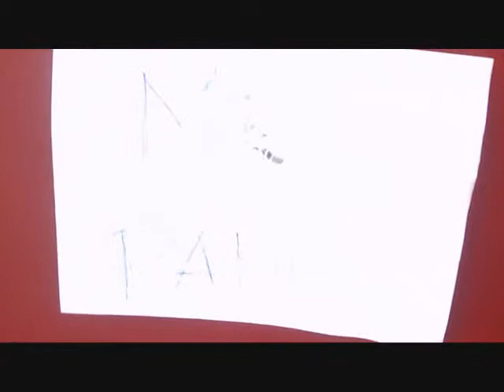Ms Panio EHMAC 4 Inches X 4 Blocks